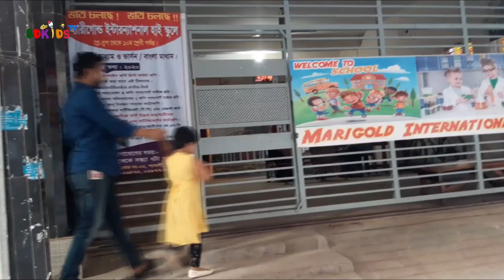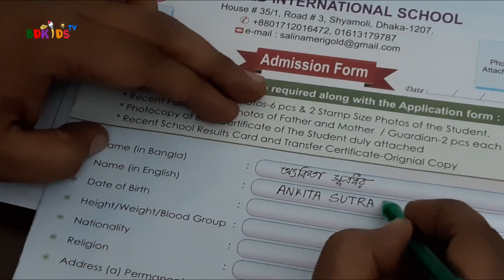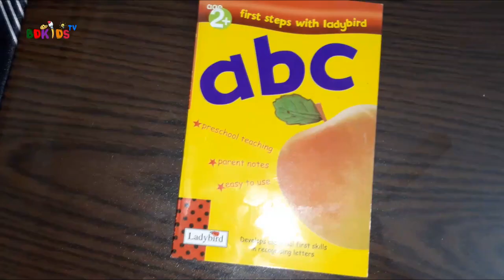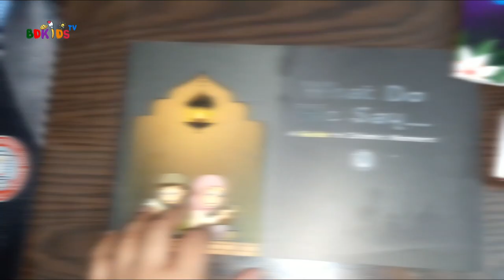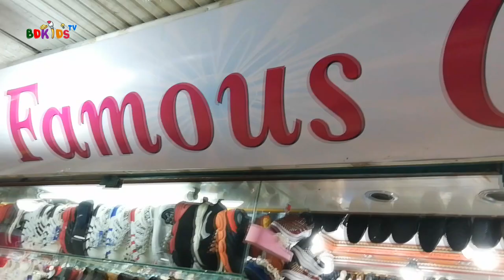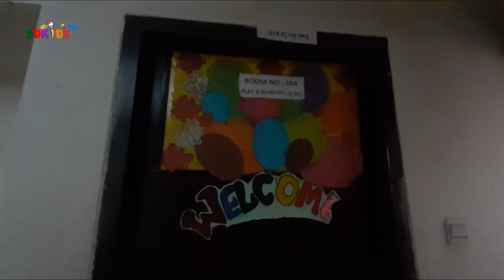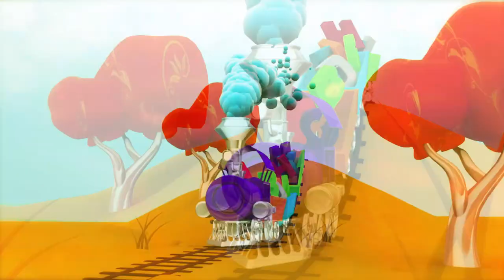অঙ্কিতার স্কুলে ভর্তি থেকে শুরু করে ১ম দিন কেমন ছিল | Ankita's First day of School vlog | BD KIDS TV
Welcome To The Our Official YouTube Channel "BD KIDS TV".
 Presented By 🍵 BD KIDS TV